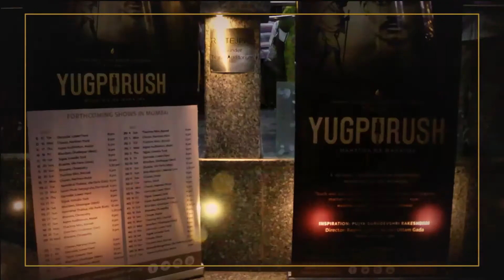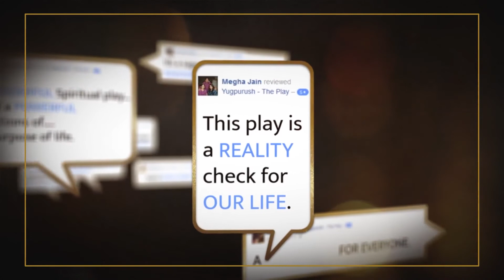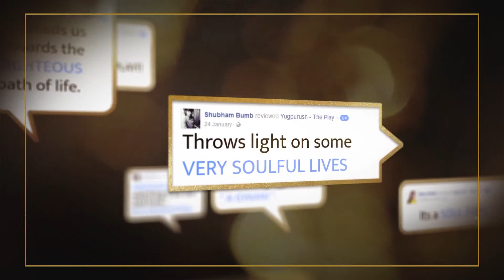Yugpurush : Mahatma's Mahatma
An award-winning play represented by Srimad Rajchandra Mission Dharampur.